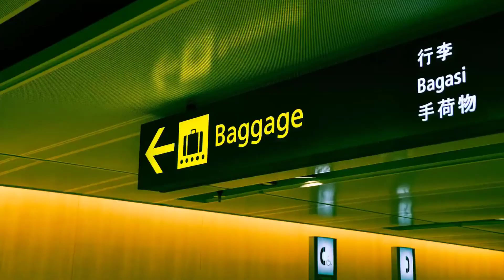Kumrat valley KPK Pakistan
Kumrat (Urdu: کُمراٹ‎) is a valley in the Upper Dir District of Khyber Pakhtunkhwa the Province of Pakistan.Kumrat Valley is located about 45 minutes away from the town of Thal. It is one of the valleys of Khyber Pakhtunkhwa. Every summer season thousands of tourists from different areas of the country visit Kumrat valley for its greenery and cool weather.

Kumrat is covered with green pastures, snow clad mountains, the river Panjkora, foggy mounds and forests are attractions of the region, which serve as habitats for variety of flora and fauna. It is located in the Upper Dir Kohistan region at the back side of which Swat Kohistan area of Gabral is located.

A feature of Kumrat Valley is its towering Deodar forest trees located on level ground adjacent the Panjkora river. Although the valley is relatively less green as compared to the Neelam Valley on the whole, the "storybook" ambiance formed by the Deodar forests has continued to attract tourists for several years.

The video captures Kumrat valley, Jahaz Banda, Katora Lake.